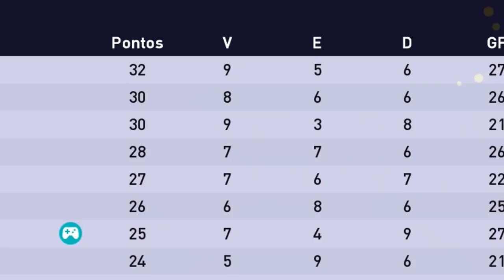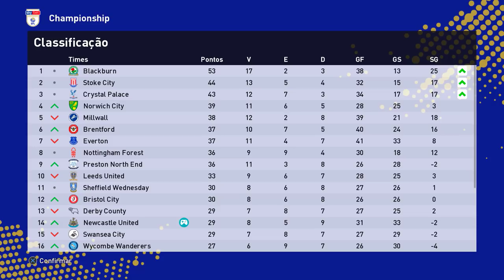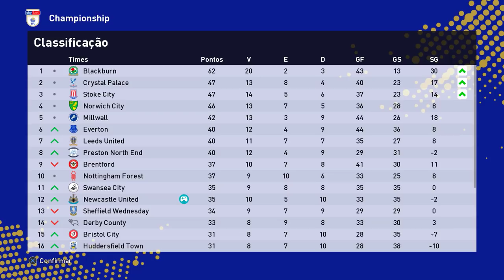NOSSA ESTREIA no BILIONÁRIO TIME INGLÊS! - Rumo de Goleiro #121 | PES 2021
O goleirão Gera já avisou que vai encerrar a carreira no Cruzeiro. Porém, ele ainda tem muito futebol pra jogar! E hoje faz sua estreia no Newcastle

00:00 : Chega aê!
00:11 : Coé? deixa o Like e se inscreve ;)